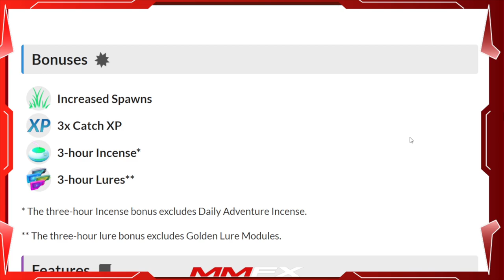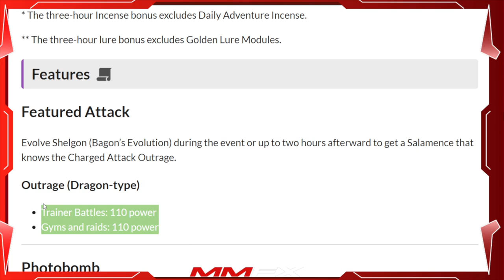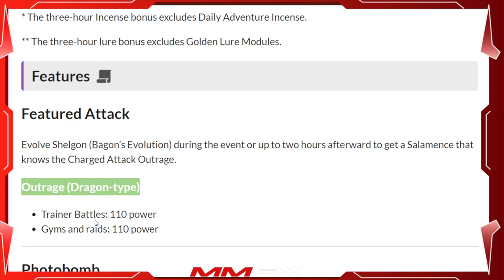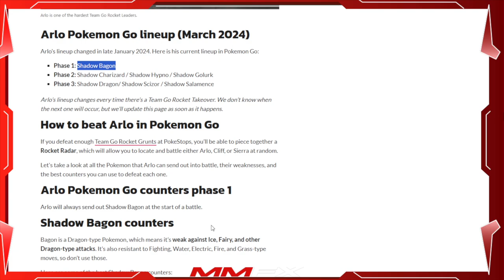Bagon COMMUNITY DAY!!!! PREPARE for this event!!!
Shadow Bagon currently with ARLO!!! Go Get some on your account!
30-31st March - Tm Frustration off the shadow bagons!
Evolve on Community Day!